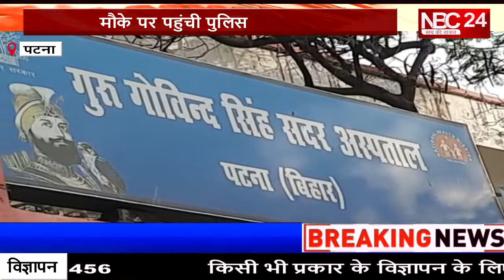पटना सिटी के गुरु गोविन्द सिंह अस्पताल के पास फटा बम, दो बच्चे घायल Exclusive Video